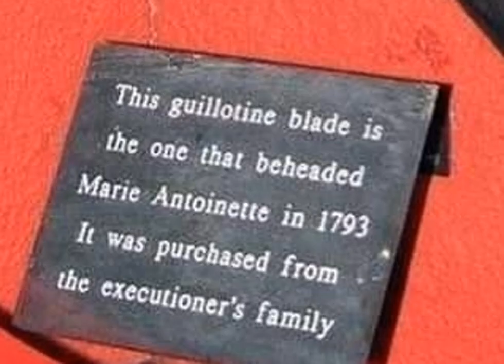Lâmina da guilhotina que decapitou a rainha Maria Antonieta em 1793, na França